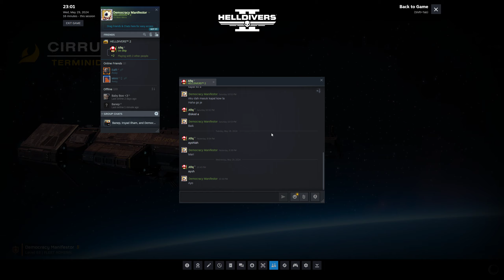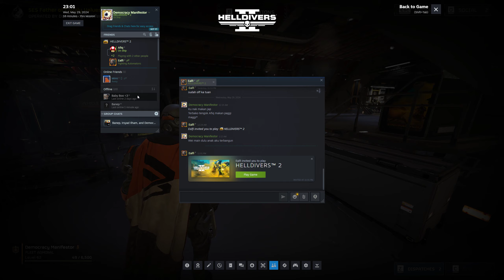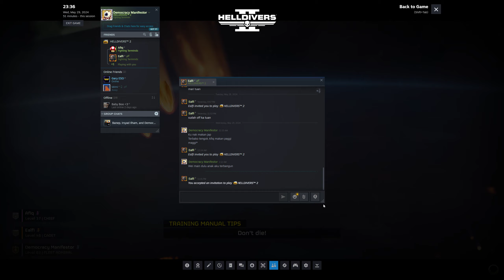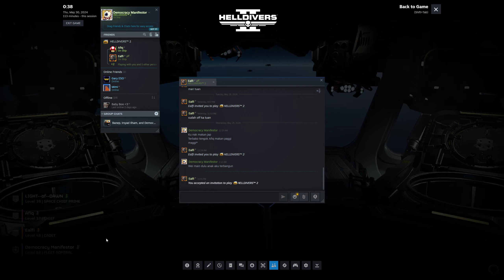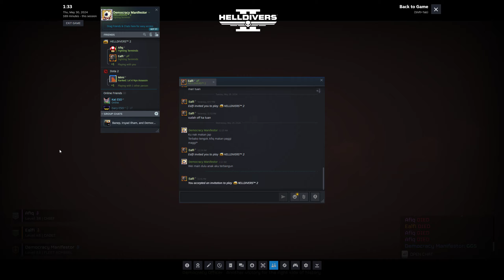Helldiving With Grim Gang [Terminids Front]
Grim Gang went to exterminate more bugs!